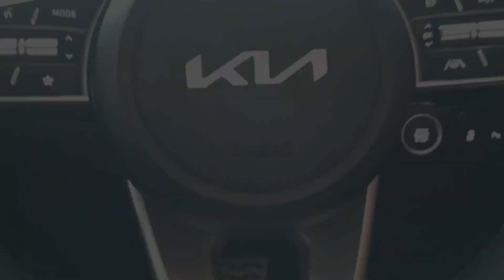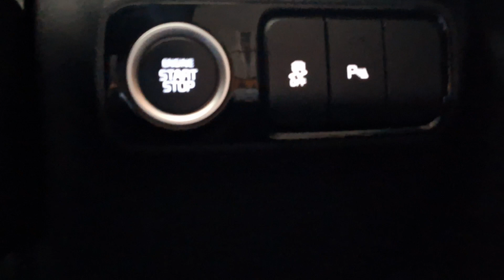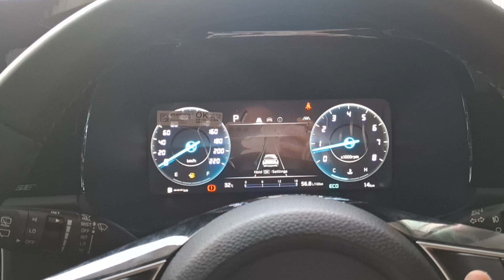FITUR KESELAMATAN KIA SONET❗️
Halo KIA Holics 🥰
Kali ini Indri mau sharing tentang beberapa fitur keamanan yang dimiliki Kia Sonet terutama tipe Ultimate nih.

Jika Anda ada yang ingin ditanyakan dan ingin tahu promo lebih detailnya, silahkan hubungi saya ya.

Salam Sukses,
Indri Santika Yudiah
Sales Executive
Indomobil KIA Karawang
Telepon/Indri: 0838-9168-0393